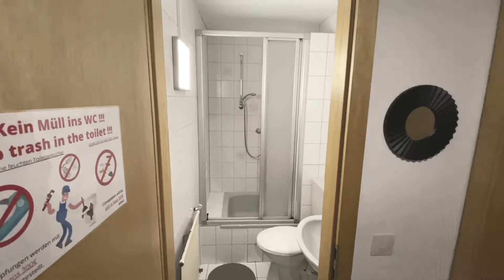1-Zimmer-Apartment in Schwelm zu vermieten (29 qm²) 🏡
Dieses gemütliche 1-Zimmer-Apartment befindet sich im vierten Obergeschoss eines Mehrfamilienhauses und bietet auf 29 Quadratmetern Raum für bis zu 2 Personen. Direkt an der Unterkunft wie auch an der Straße befinden sich kostenfreie PKW-Stellplätze.

▶ ▶ Du möchtest mehr erfahren? Dann schau einfach bei uns auf der Website vorbei